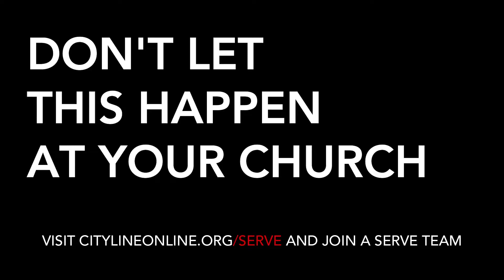Don't Let This Happen at Your Church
God has created us all on purpose, with purpose and for a purpose...and that purpose is to do the good works He has prepared for us. When we choose to be consumers, we miss God's plan and purpose for our lives. To see how you can take a next step and begin serving at Cityline, today.